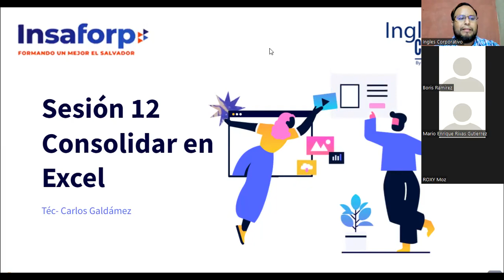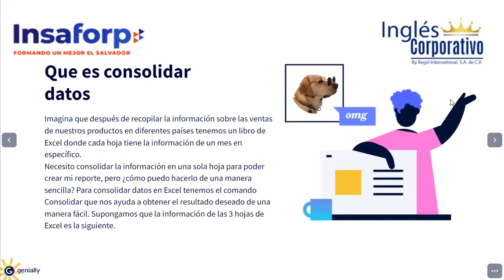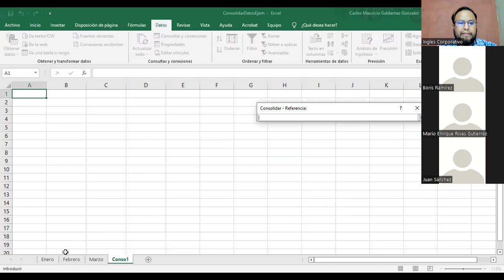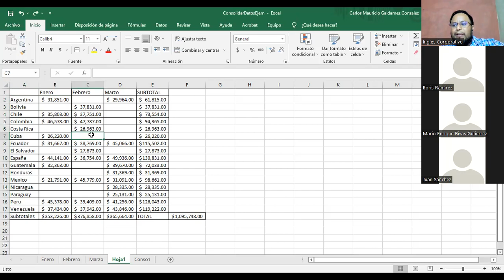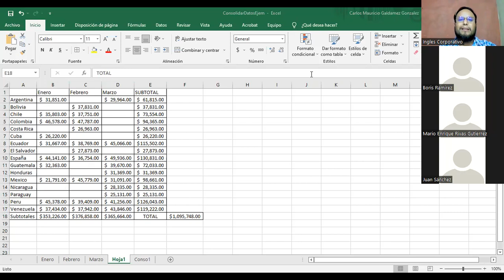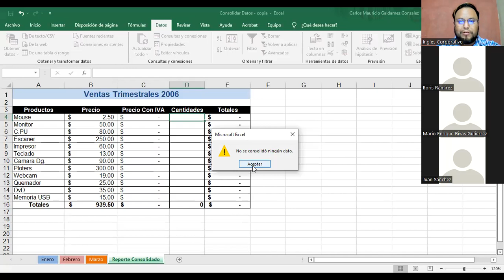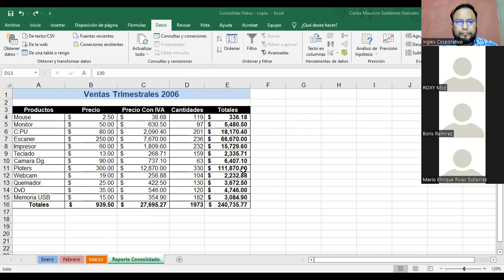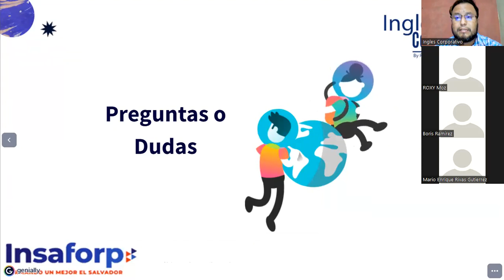Ingles Corporativo- Clase #12 - Consolidar en Excel